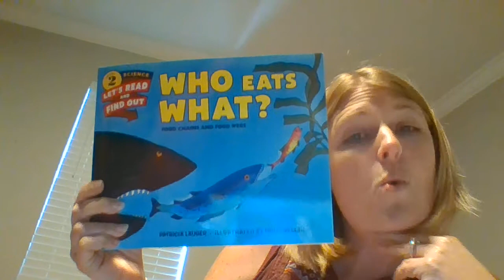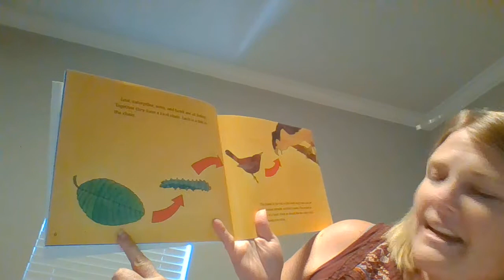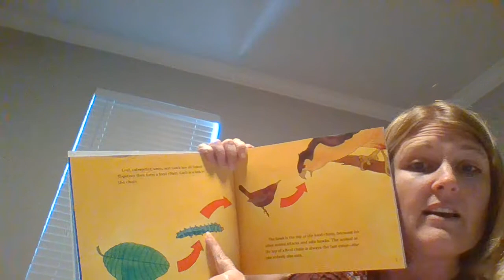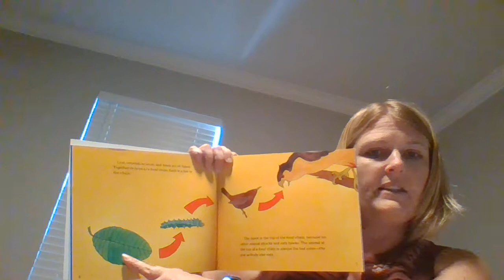Reading Lesson 4/27/20 Mrs Jarvis' Class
What Eats Who?  Food Chains and Food Webs.  Today we will learn what a food web is and draw and label one.